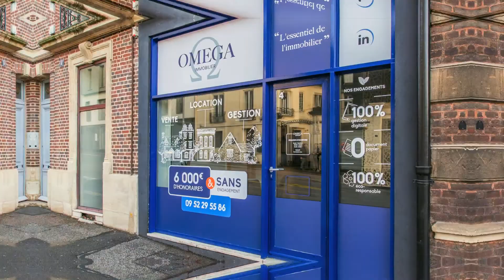Studio - Rouen Boulingrin